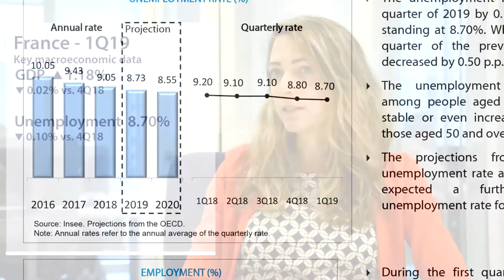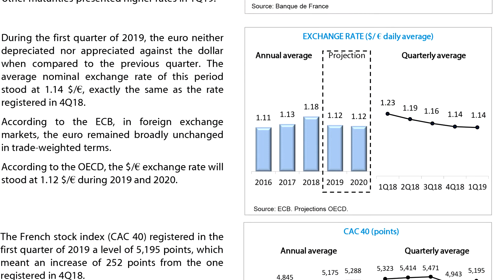Macroeconomic outlook report: France 1Q19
During the first quarter of 2019, France’s GDP registered a year-over-year growth rate of 1.18%, 0.02 p.p. higher than the one from the previous quarter. The main driver of the performance of GDP in 1Q19 was the acceleration of the domestic demand, offsetting the performance of the external sector. Regarding the labor market, the unemployment rate decreased by 0.10 p.p. with respect to the fourth quarter of the year, reaching 8.70%, while the y/y growth rate of employment fell to 0.31%. For its part, inflation registered a 1.20% rate, after a deceleration of 0.70 p.p. when compared to the previous quarter. The euro kept at the same level against the US dollar, reaching an exchange rate of 1.14 $/€, which was the same exchange rate than the registered in 4Q18.